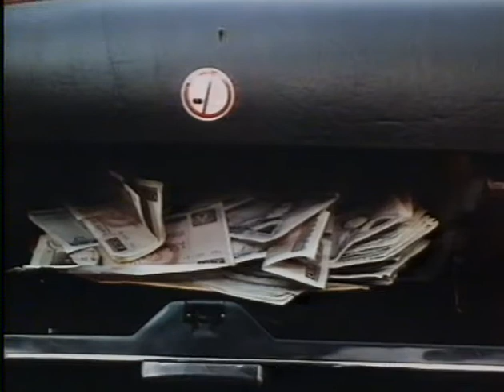Real Life (1984) Trailer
VHS trailer for the 1984 romantic crime comedy Real Life, directed by Francis Megahy, starring Rupert Everett.